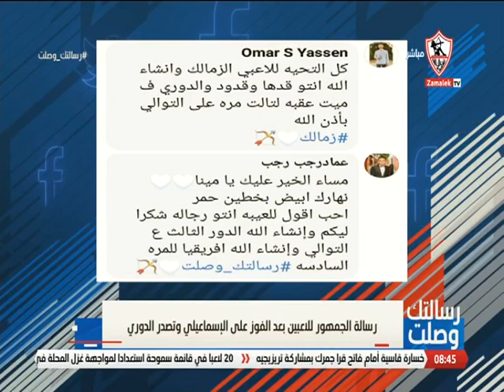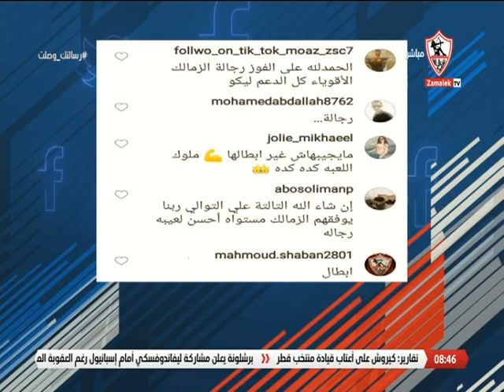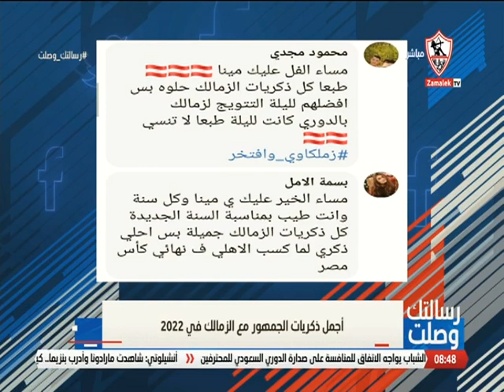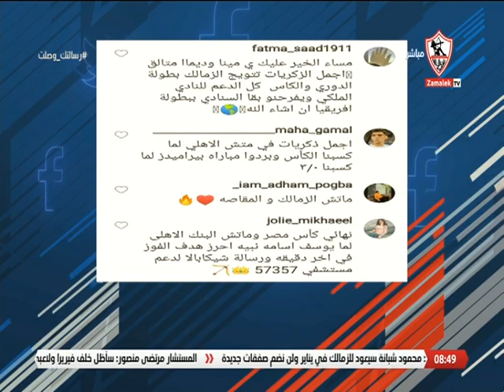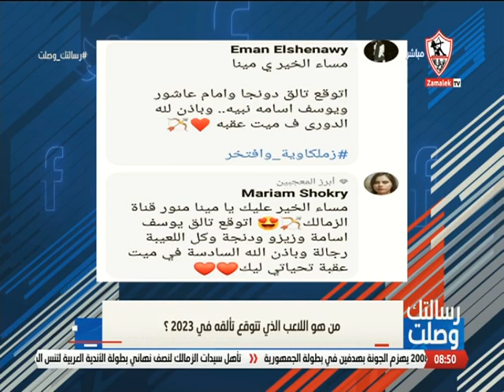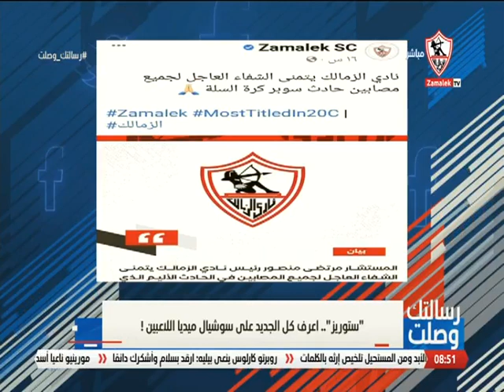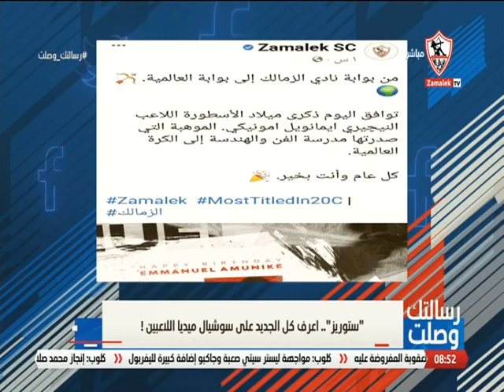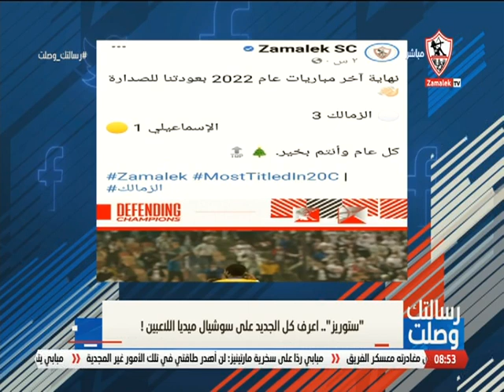رسالتك وصلت - حلقة الجمعة مع مينا ماهر 30/12/2022 - الحلقة الكاملة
"برنامج رسالتك_وصلت من تقديم مينا_ماهر يستقبل رسائل الجمهور ويرد عليها ويناقشها بشكل حيادى وبسيط, كما انه يطرح الترندات الاسبوعية المحلية والعالمية ، يعرض كل جمعة فى تمام الساعه 8 مساءً.